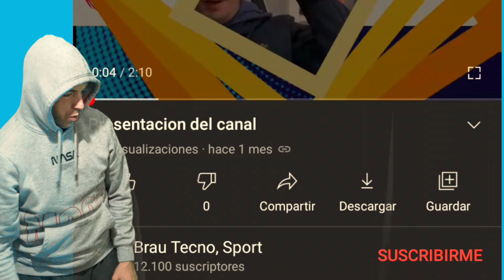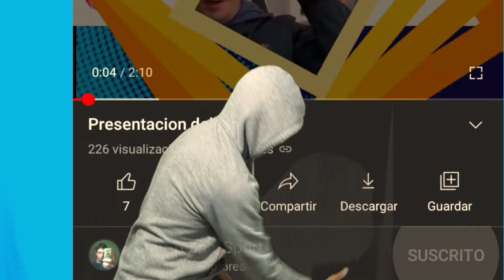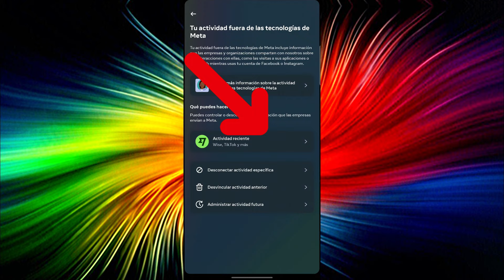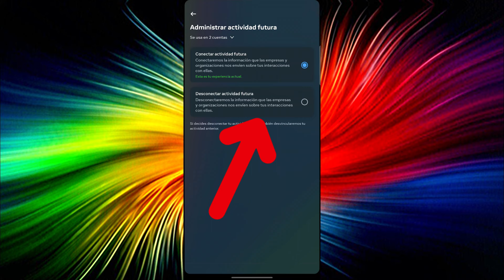Así te Espía META (Facebook, Messenger, WhatsApp e Instagram). Como borrar y PROHIBIR que nos espíen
👉😉Tenéis varios enlaces 🦾 interesantes en este comentario:👇
 A que esperas une, estarás mas informado y actualizado.  🤪

👉Ver Desde el MOVIL (Celular) Formula 1, Futbol, Moto GP, Star Wars, Marvel y DC. GRATIS

-MUY IMPORTANTE: No uséis copias de Faces o APKs fuera de la Play Store o previamente revisadas por nosotros, os pueden HACKEAR, yo solo os doy cosas seguras y probadas.

Si el contenido te ha servido puedes apoyar a este canal para que siga creciendo y siga creando mejor contenido: